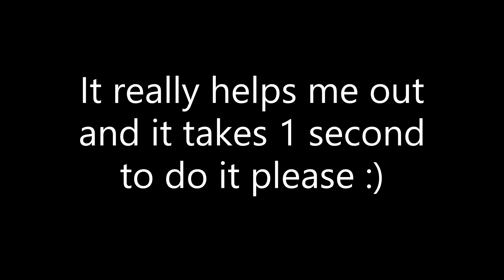What games should i play? 🤔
Feel free to sub and like :)
Username: roib0i
What I use to record: OBS Studios (64-bit)